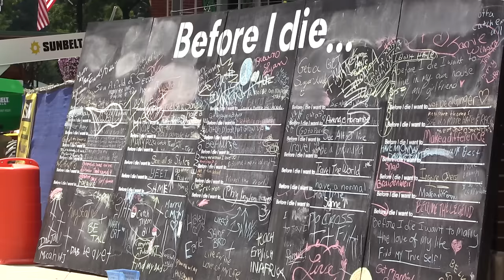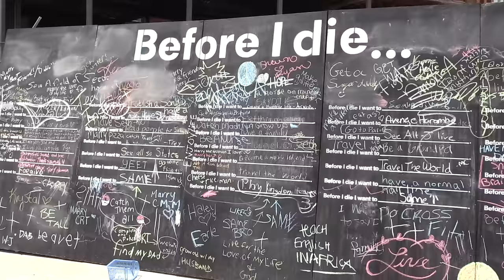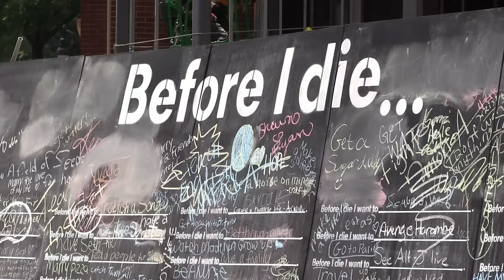Before I Die